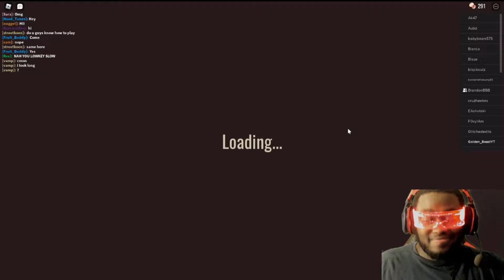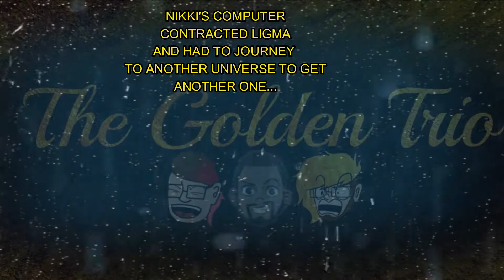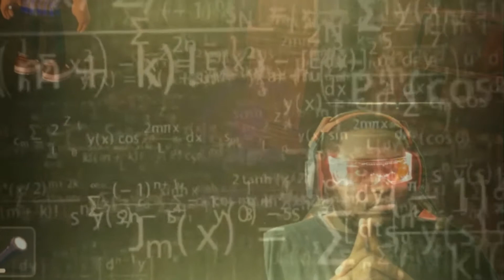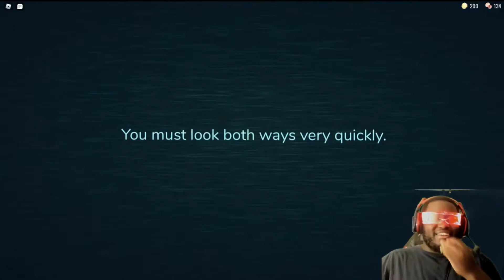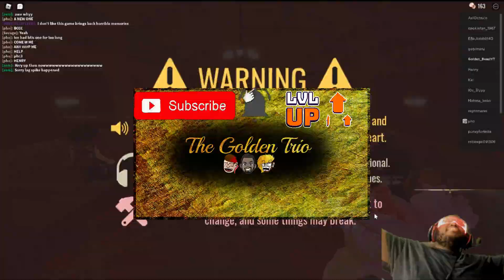NO WAY IS SAFE | Roblox DOORS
Welcome back to a Roblox Horror game called DOORS where Beastly Boy Reacts, Nikki Doodle, and Brandon B.B.B all venture into the horrors behind closed doors. Will they survive?